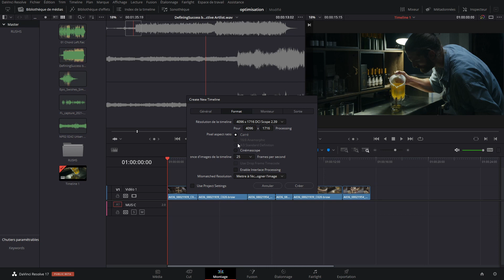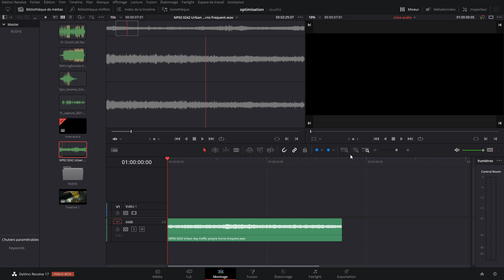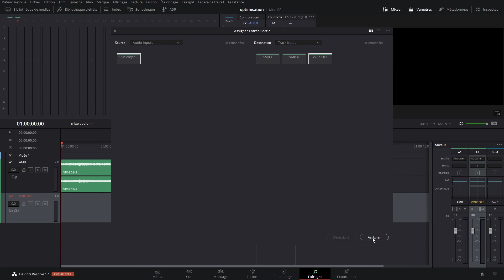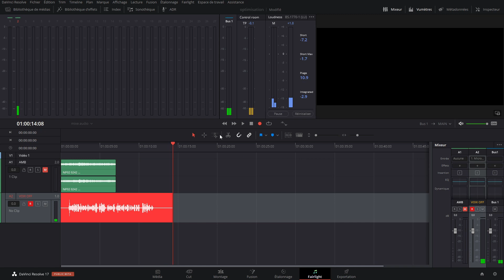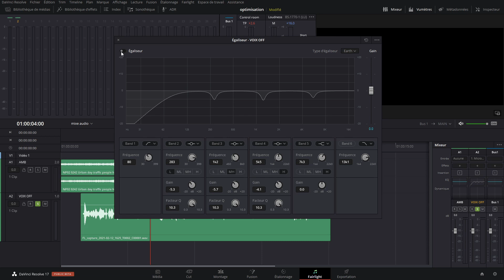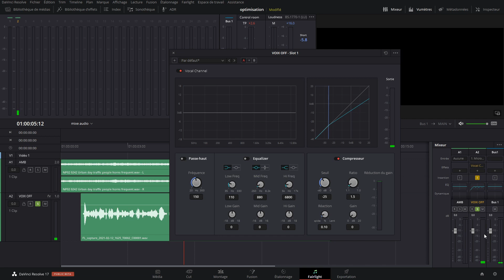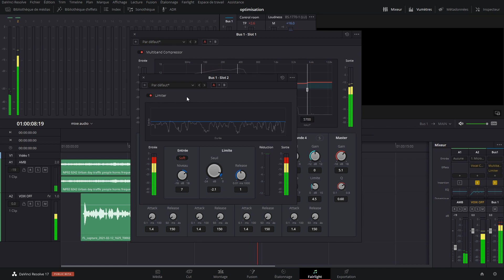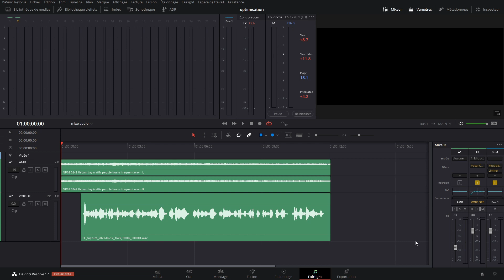Davinci Resolve 17 - FAIRLIGHT - TUTORIEL #1 - Les bases du mixe et enregistrement de voix off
Apprendre de A à Z la post production sur Davinci Resolve 17